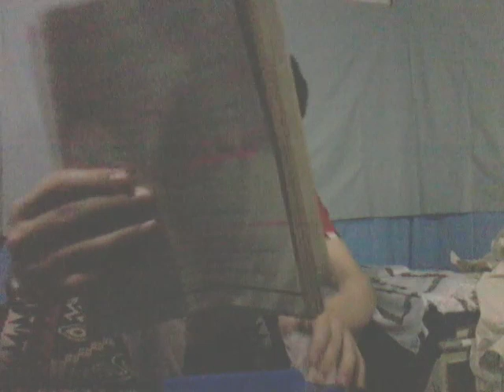kingdom-protoctista or protista | fsc_-_unicellular organisms | Hindi/urdu | Biology lacture(42)